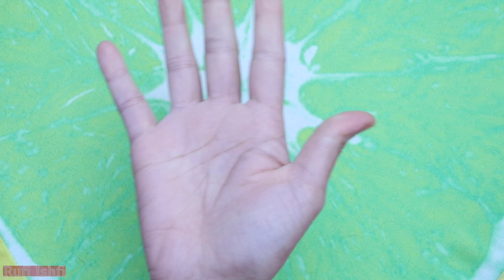Lots of Colorful candy show with Toddler Rhymes